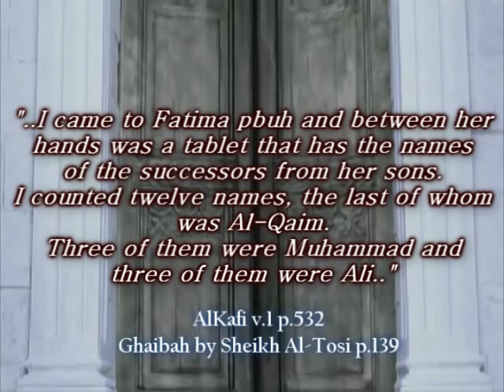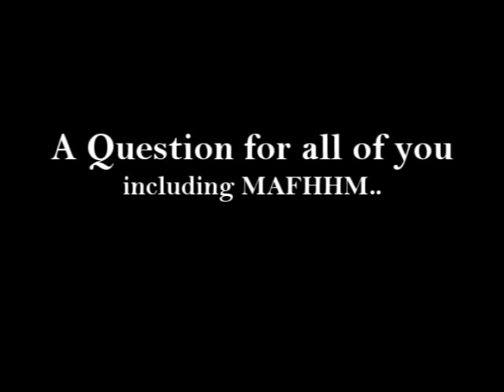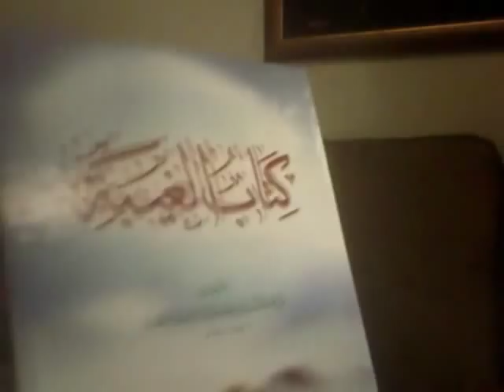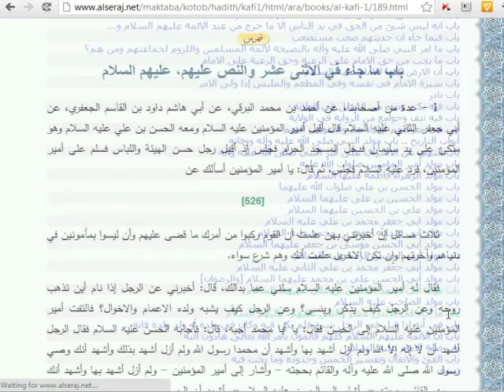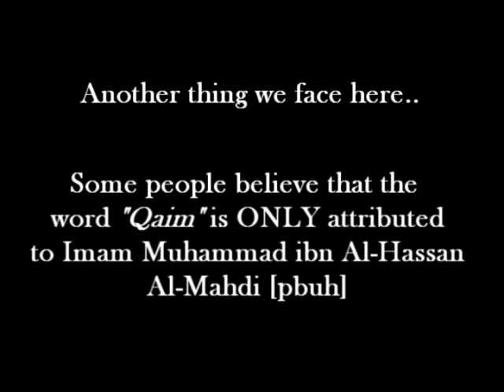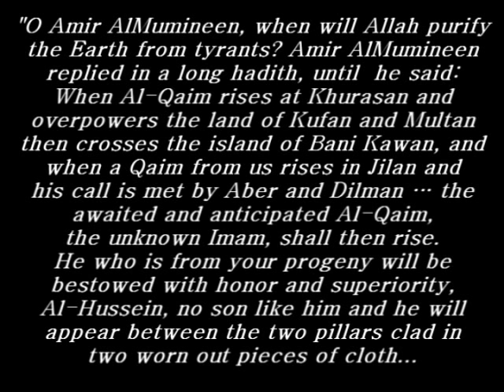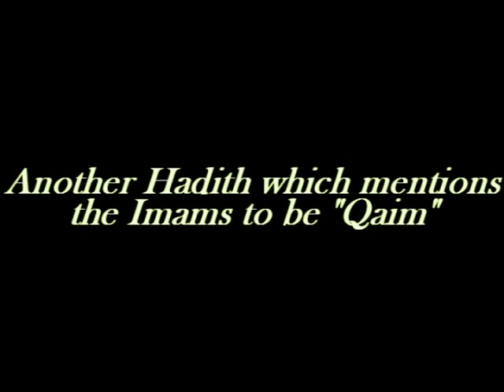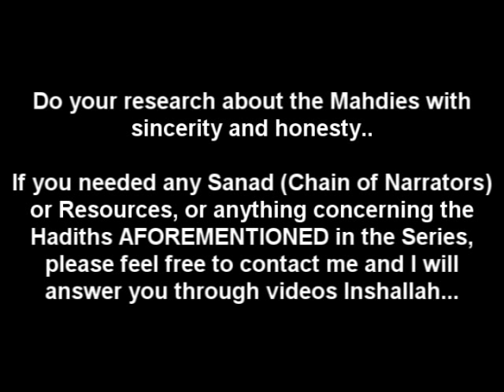p8 The tablet of Sayyida Fatima and her 12 sons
AlKafi v.1 p.532 and AlSheikh AlSadooq p.477-478

I entered to Fatima the daughter of the Prophet of Allah pbuhap
and between her hands is a tablet that has the names of the
successors from her sons. I counted 12 names
and the last of them is the Qa'em from the son of Fatima a.s. 3
of them were Muhammad and 3 of them were Ali.

3 of them were Ali!
1.Ali ibn Hussein a.s
2.Ali ibn Musa a.s
3.Ali ibn Muhammad a.s
Ali ibn Abi Taleb is not her son!

3 of them were Muhammad:

1.Muhammad ibn Ali Al-Sajjad a.s
2.Muhammad ibn Ali Al-Ritha a.s
3,Muhammad ibn Al-Hassan a.s

So who is the 12th successor of her progeny?